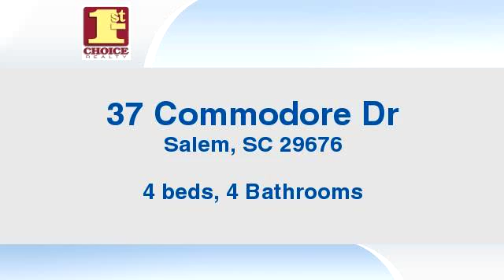Residential for sale - 37 Commodore Dr, Salem, SC 29676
Bedrooms: 4
Bathrooms: 4 Bathrooms
Square Feet: 0
Price: $269,000

05/31/2016 12:32:06 pm

Last modified: